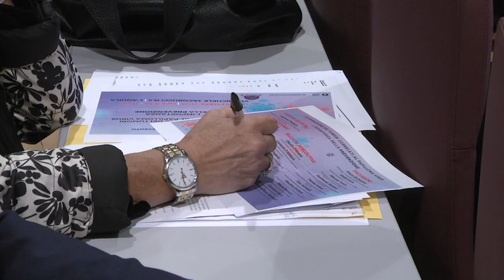Vaccinazione Papilloma Virus: D'Addazio sulla tavola rotonda all'Emiciclo su prevenzione e tumori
Il presidente della Quinta Commissione “Salute, sicurezza sociale, cultura, formazione e lavoro”, Leonardo D'Addazione, interviene durante i lavori della tavola rotonda dal titolo “L’eliminazione dei tumori correlati al papillomavirus – L’importanza della prevenzione”. L'incontro è organizzato da Cittadinanzattiva Abruzzo